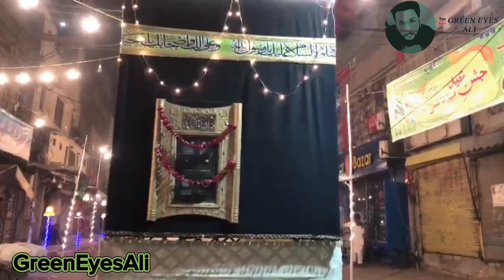12 Rabi ul Awal Preparation in Islampura | GreenEyesAli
Comments.